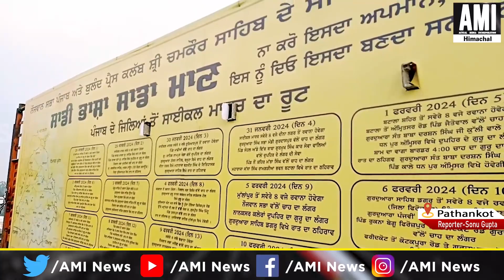पंजाबी के प्रचार व प्रसार के लिए श्री चमकौर साहिब .......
पंजाबी के प्रचार व प्रसार के लिए श्री चमकौर साहिब से चला साइकिल मार्च पहुंचा पठानकोट

aminews ,NewsUpdate ,Update ,punjab ,Pathankot ,pathankotnews ,Cyclemarch ,SriChamkaurSahib ,reached ,Pathankot ,promotion